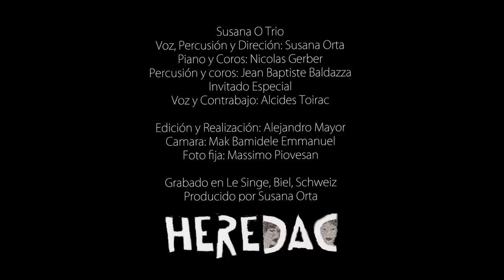El manisero - Susana Orta feat. Alcides Toirac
Susana O Trio
Voz: Susana Orta
Voz: Alcides Toirac
Edición y realización: Alejandro Mayor
Cámara: Mark Bamidele Emmanuel
Foto Fija: Massimo Piovesan
EP HEREDAD, Le Singe. Biel
Switzerland 2020

Cuban-Afro MusicCuban-Afro Music